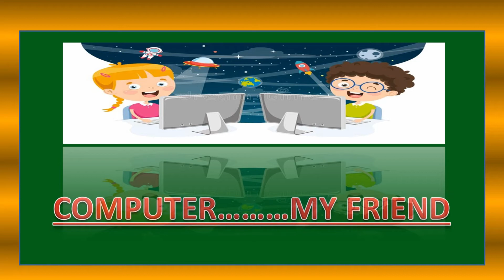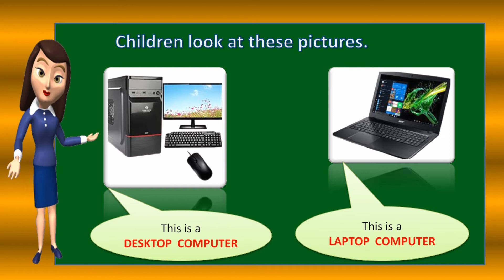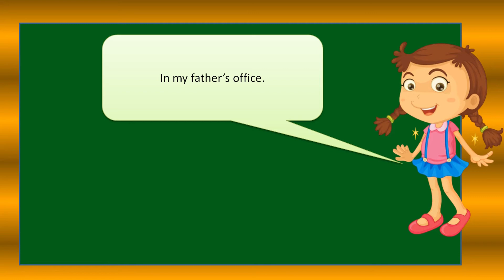Computer..........My Friend | Computer_knowledge|Class 1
Basic information about how does a computer helps us. its for grade 1 students
Watch another videos of class 1